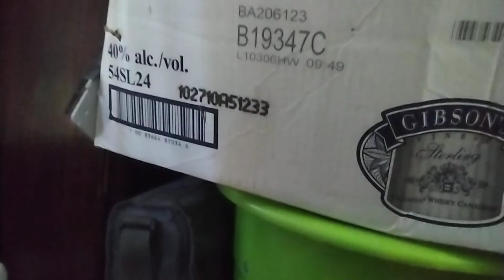the bootleg Bonnie show. ep2 the evil robot!